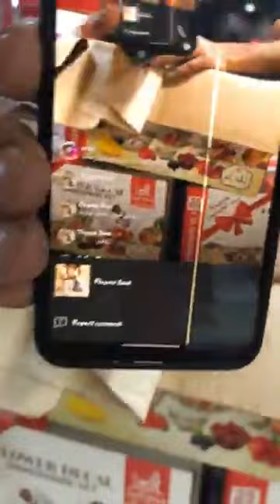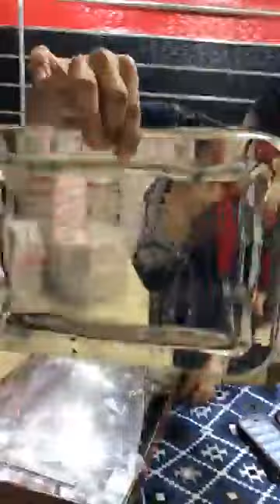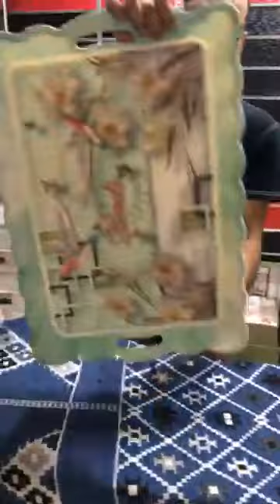أقوه بيعه بيركس ب 50جنيه بدل 750 من روميو فرع شبرًا الخيمه ❤ دوسي قلب بسرعه ♥ واستني هديتك حالا